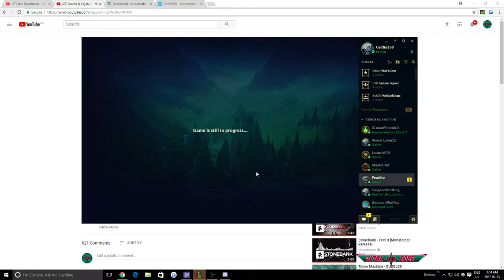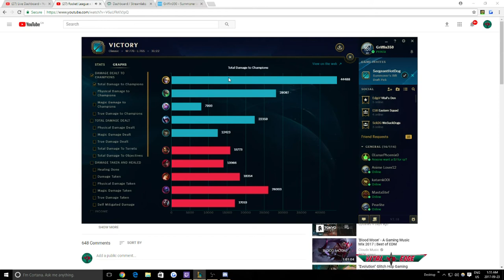Ezreal Jungle. The second ADC Jungler. (League of Legends Highlights)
Thank you guys for watching today's video! I love playing Ezreal Jungle and hope to make more videos of it for you guys.
Might also be playing every ADC jungle 0_o

Rude Boy - Illusion feat. Nami